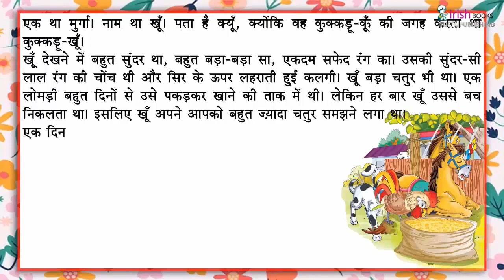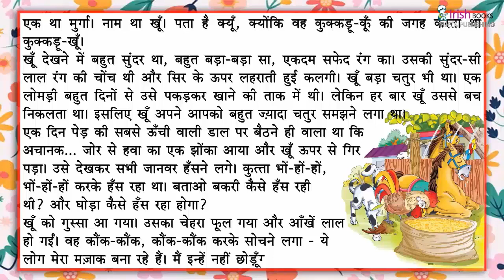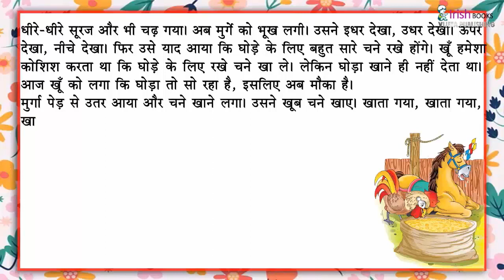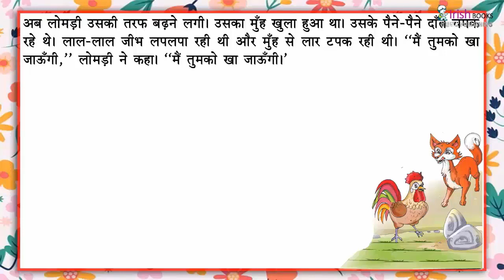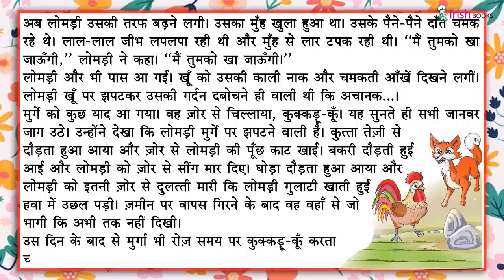मुर्गे की बाँग II पाठ -3 कक्षा 6 II अIकीर्ति हिंदी पाठमाला IRISH.